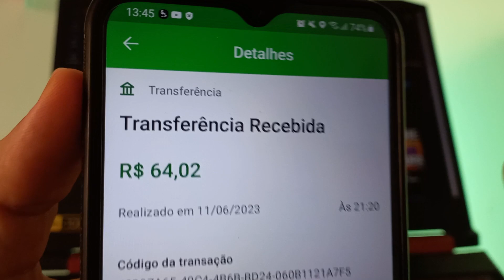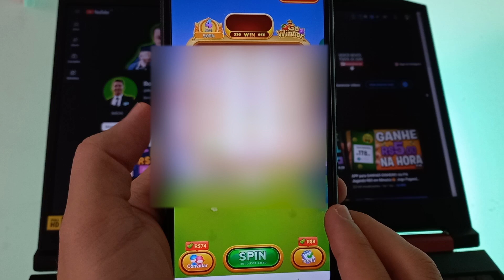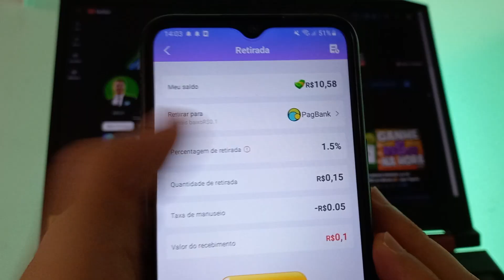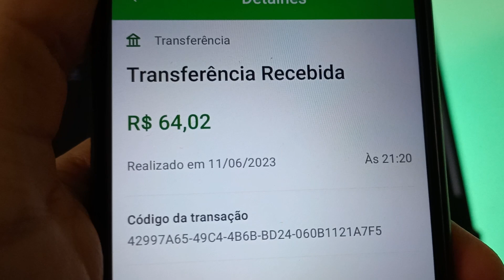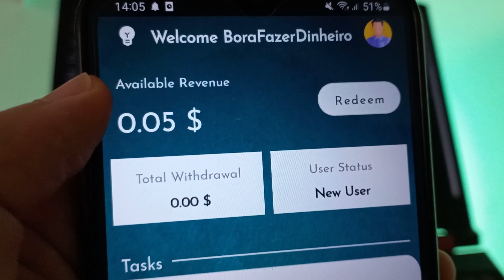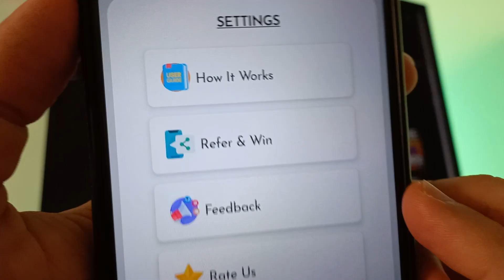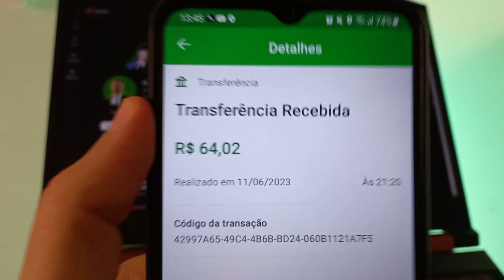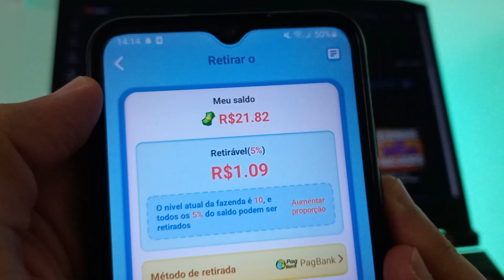JOGO que GANHA DINHEIRO de VERDADE via PIX R$20 em Segundos💸 Prova de Pagamento | App Pagando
Conheça novo jogo pagando via pix na hora. Esse app de jogo que ganha dinheiro de verdade é confiável. E nesse video você ira encontrar vários jogos que pagam dinheiro de verdade.